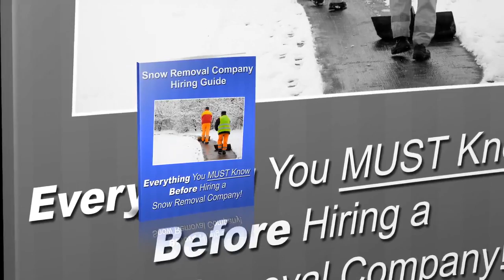Conway Arkansas 24 Hour Commercial Snow Removal - Evans Lawncare LLC Snow Removal Service - (501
- If you're looking for a Conway Arkansas commercial snow removal company , then you may have to choose from a whole list of companies who will claim to do the job well for you. If you're doing this for the first time and need 24 Hour Commercial Snow Removal in or near Conway Arkansas, you should choose a company carefully. Snow removal requires a certain degree of efficiency, attention to detail and reliable personnel. Sloppy work can result in unhappy tenants or employees.

If you need Conway Arkansas 24 Hour Commercial Snow Removal, Evans LawnCare LLC ensures efficiency, punctuality, and great attention to detail. If the snow is not removed in time on a particular day then it can end up delaying people and a lot of crucial jobs. People will end up really frustrated and end up blaming the owner of the commercial property itself we resolve snow challenges for commercial, office, industrial, retail stores, and grocery stores quickly and promptly after snowfall.

24 Hour Commercial Snow Removal
24 Hour Commercial Emergency